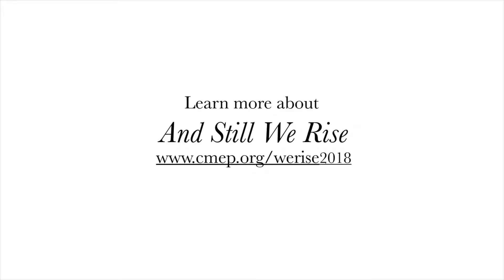Georgette Hazboun Rabadi- Bethlehem, Palestine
Hear what And Still We Rise, Churches for Middle East Peace’s June Advocacy Summit means to Georgette Hazboun Rabadi, our Middle East Delegate from Bethlehem, Palestine.